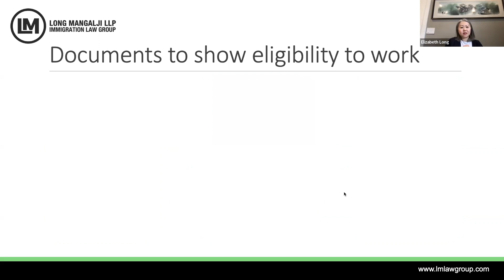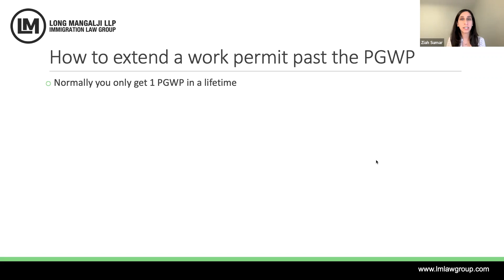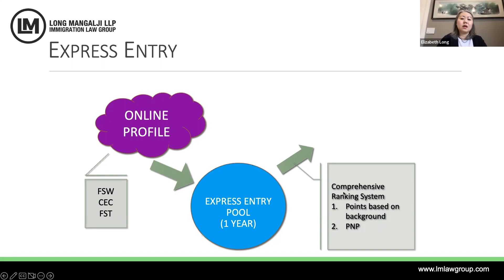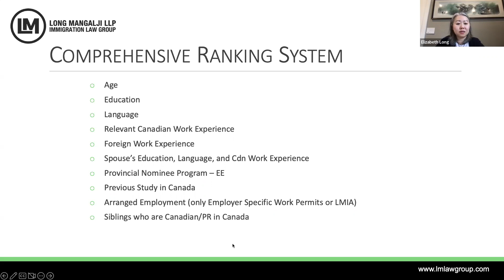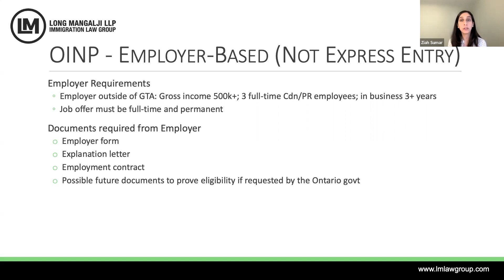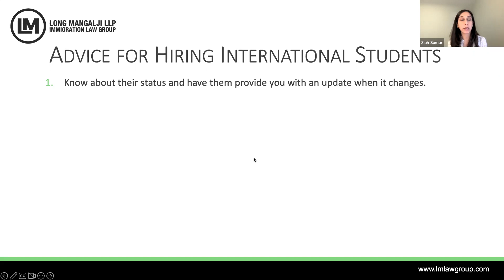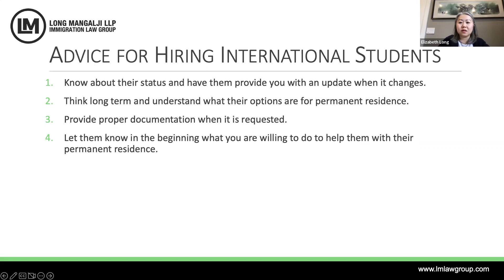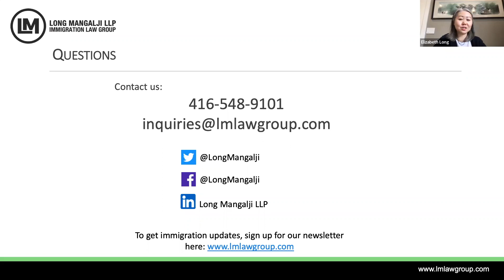Sault College Webinar for Employers Mar 2023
This webinar was held for employers who want to hire international students from Sault College.  The main topics covered are:

1. When students are able to work legally and the documents that you should request to see
2. The number of hours that students are able to work
3. How students may be able to extend their status if their Post-graduation work permits are about to expire
4. How to support students with applying for permanent residence